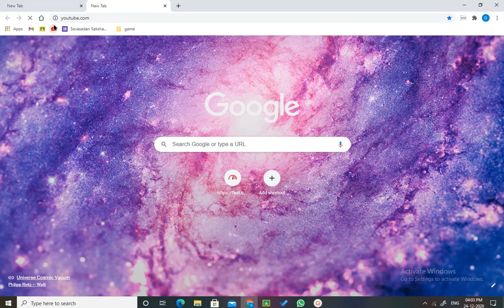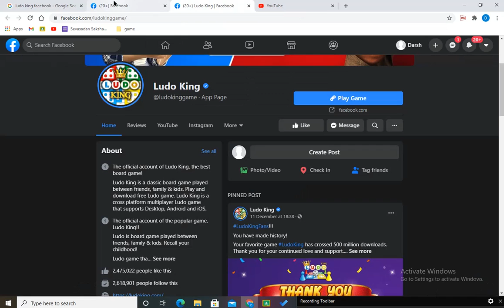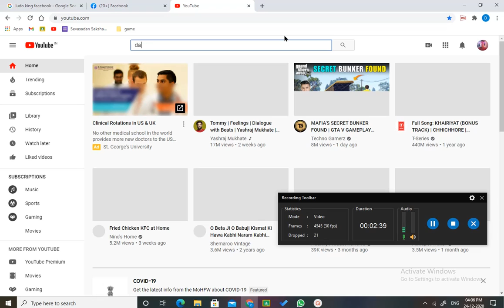how to play Ludo without installing it